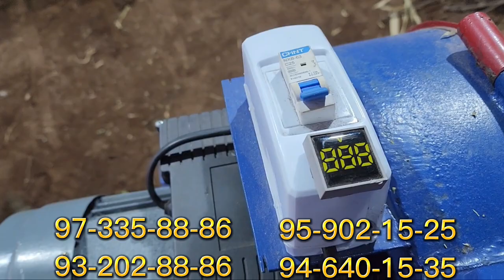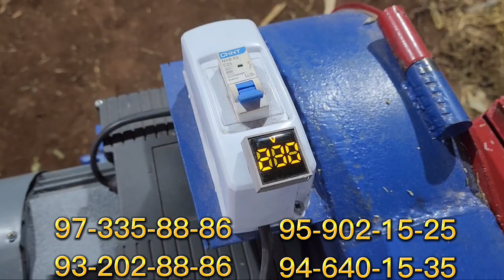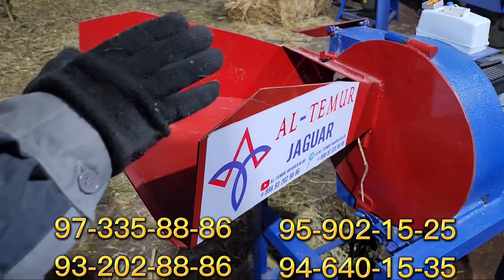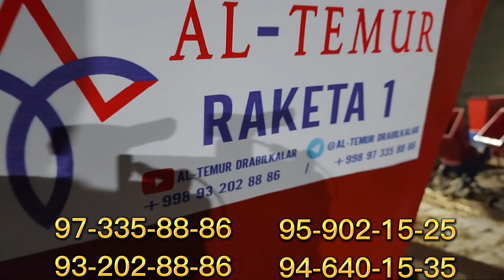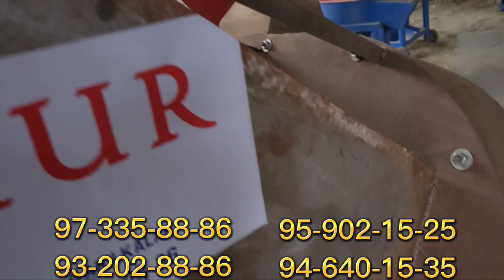Паст токда хам ишлайдиган Универсал Дробилкалар 220⚡️380⚡️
🔹️CHORVA AGRO BIZNES